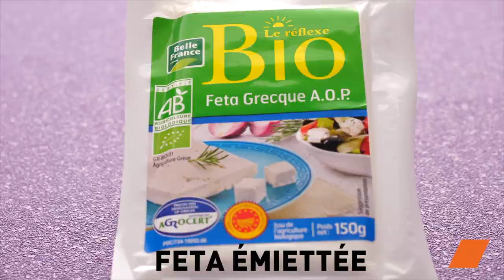Salade de Légumineuses à la Grecque 🥗🇬🇷 | Recette Santé et Rafraîchissante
Découvrez une délicieuse recette de salade de légumineuses à la grecque, parfaite pour vous rafraîchir tout en prenant soin de votre santé ! 😋

🔸 Ingrédients :

200g de haricots azuki
300g de haricots blancs Boni Selection
1 concombre
340g de maïs en conserve
150g de feta
50g d'olives noires
4 pains pita
0.5 citron
Huile d'olive
1 cuillère à soupe de clous de girofle
Origan
Thym
Sel
180g de houmous
Persil haché

Savourez cette salade de légumineuses à la grecque, un plat frais, sain et délicieux qui vous transportera directement en Méditerranée ! 🌊🇬🇷